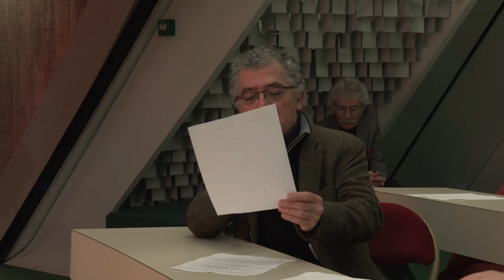Les lundis de gauche (3) avec G. Ballas, F. Gueguen, P.H. Gouyon et D. Méda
Les lundis de gauche - Porte ouverte pour 2017

Chaque lundi, à partir du 1er février, des échanges, des rencontres, des débats. À l’invitation de Pierre Laurent, secrétaire national du PCF.

Troisième soirée : lundi 15 février à partir de 18h30 en présence de :
Guillaume Ballas, député européen- animateur motion B au PS
Florent Gueguen, directeur général de la FNARS
Pierre-Henri Gouyon, professeur au Muséum national d’Histoire naturelle
Dominique Méda, philosophe et sociologue